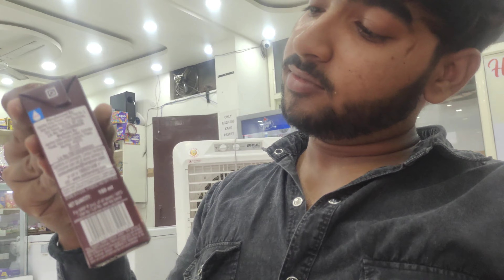GADAR 2 First Show Vlogs | Kya Movie hai ?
Hello Guys !
welcome all of you to my youtube channel
My name is Abhishek Kashyap. I am  vlogger